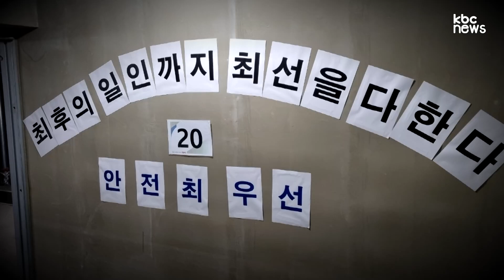실종자 구조에 힘쓰고 있는 소방관들을 응원합니다 | 광주 화정동 아파트 붕괴 사고